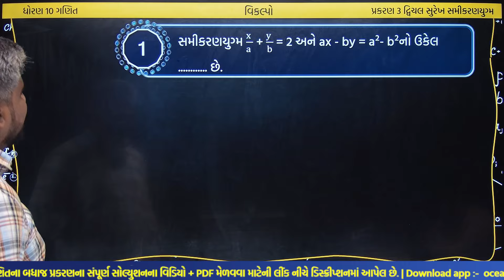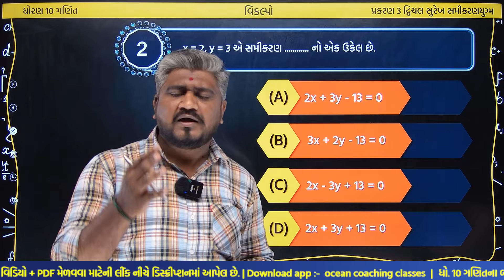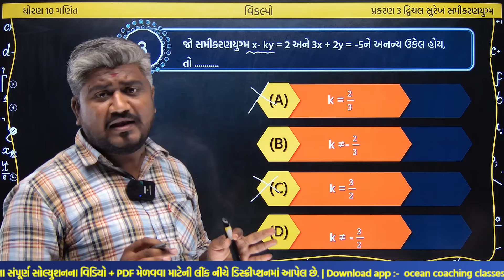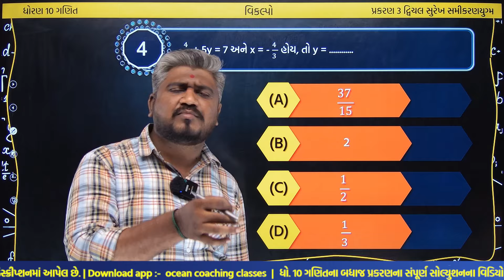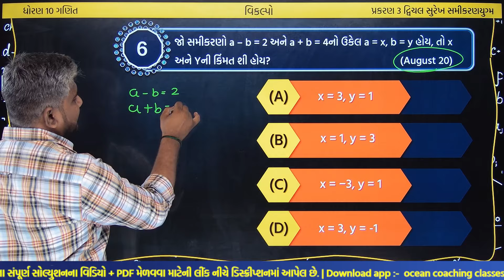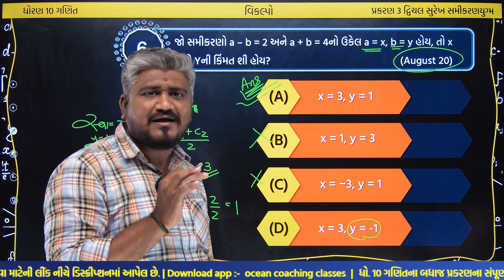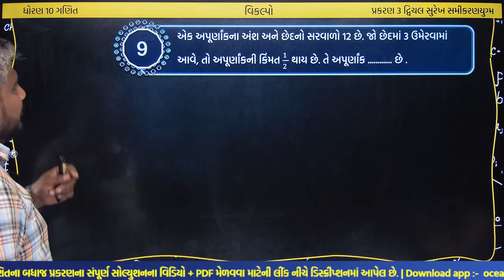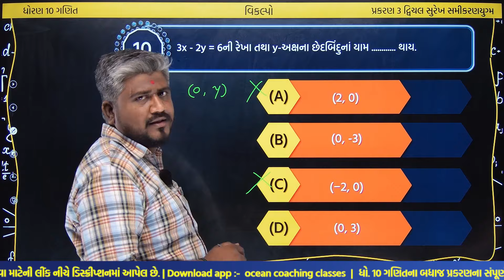std 10 maths ch 3 હેતુલક્ષી પ્રશ્નો | dhoran 3 ganit| dhoran 10 ganit viklpo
ધોરણ 10 ગણિત પાઠ 3 દ્વિચલ સુરેખ સમીકરણ યુગ્મ હેતુલક્ષી પ્રશ્નો | std 10 maths ch 3 | dhoran 10 ganit swadhyay | std 10 maths chapter 3 hetulakshi prashno | dhoran 10 ganit prakaran 3 viklpo | ganit dhoran 10 | dhoran 10 vishay ganit | ધોરણ 10 ગણિત પાઠ 3

⇒ આ વિડીયોમાં નીચેના ટૉપિકની સમજૂતી આપેલ છે.
std 10 maths ch 3 part 27 hetulakshi prashno,
std 10 maths ch 3 gujarati medium,
ganit,
std 10 maths ch 3 હેતુલક્ષી પ્રશ્નો,
ગણિત ધોરણ 10 પાઠ 3 વિકલ્પો,
ધોરણ 10 ગણિત ત્રીજો પાઠ,
10th maths chapter 3,
std 10 ch 3 maths,
std 10 maths,
std 10th maths chapter 3 viklpo,
ધોરણ 10,
10 class maths chapter 3,
dhoran 10 maths prakarn 3,
std 10 maths ch 3 gujarati medium swadhyay,